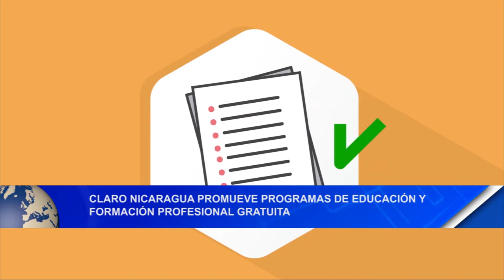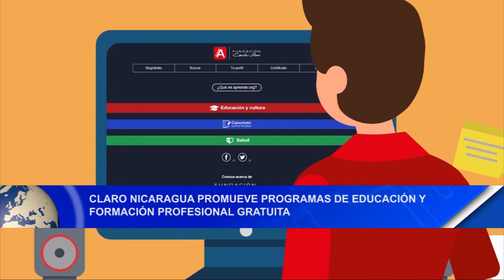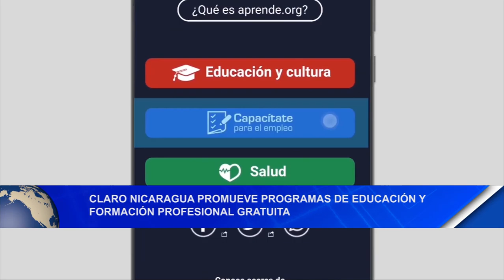Claro Nicaragua promueve programas de educación y formación profesional gratuita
Empresariales Claro Nicaragua promueve programas de educación y formación profesional gratuita